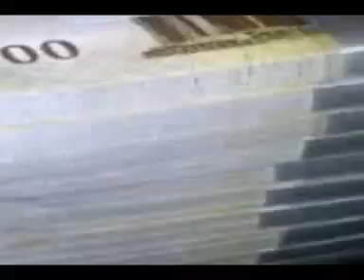Xtravaganza with Angela - Festour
Angela takes on Shegzy Kool, the hot Designer on xtravaganza
Meet Shegzy Kool: Entrepreneur, Fashion Designer, Image Consultant, Costume Manager, Wardrobe Consultant, Creative Director and Modelling Manager.
Segun Ijiwande popularly kown with the diminutive 'Shegzy Kool' which also seconds as his label''s insignia, is a creative consultant of diverse sides, peddling his trade as a young entrepreneur of repute with a staying power of over ten years in developing the Shegzy Kool Aesthetic Clothing brand into one of Nigeria''s finest clothing and fashion accessory line of today and the future.